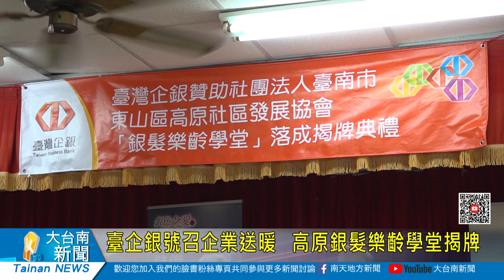臺企銀號召企業送暖 高原銀髮樂齡學堂揭牌20230923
臺灣企銀長期致力於老人照顧服務，在全台各地設立「銀髮樂齡學堂」，今年臺企銀在臺南市設立第2處樂齡學堂，就選在東山山區的高原社區，今(23)日正式揭牌啟用，多位貴賓及贊助企業皆到場共襄盛舉，場面相當溫馨熱鬧。